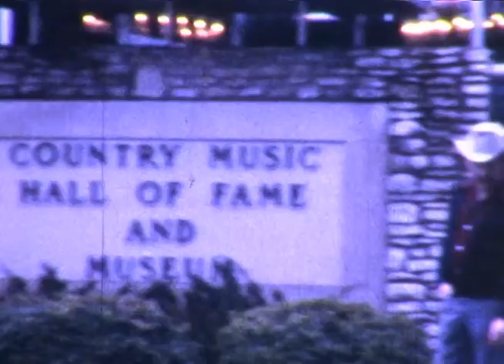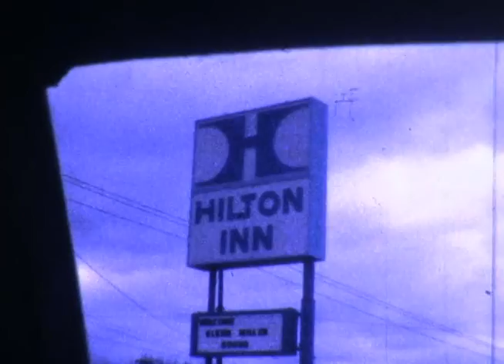1975 BakelK 052 S8 1975